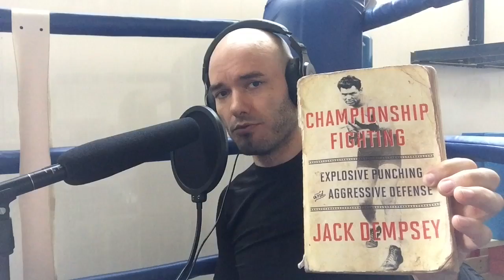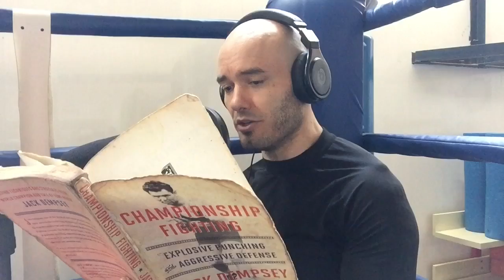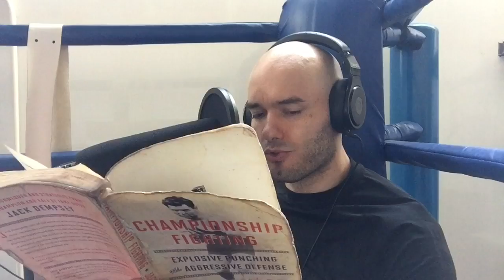Championship Fighting: Explosive Punching and Aggressive Defense, by Jack Dempsey (Recorded book)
A recording of Jack Dempsey's excellent book "Championship Fighting: Explosive Punching and Aggressive Defense". Champters one through five. I plan on recording the entire book, including the illustrations, with video clips to demonstrate techniques as I go along.

This book is public domain and is available to read or download for free online. I highly recommend anyone interested in training, teaching, coaching, cornering, or competing in boxing, MMA, kickboxing, Muay Thai, even BJJ and wrestling... or any other combat sport as well as practical self-defense invest the time into studying this book and internalizing it's principles which transcend boxing. It really is one of the best books on martial arts ever written, regardless of style.

And for all the Bruce Lee fans out there- Mr. Lee himself owned this book, studied it, and borrowed heavily from it in the development of Jeet Kune Do. (Compare Dempsey's illustrations from Championship Fighting with Lee's from the Dao of JKD, and the resemblance is shocking.

Jack Dempsey set the bar higher for all boxers that followed and inspired many subsequent champions including Rocky Marciano and Mike Tyson. Tyson idolized Dempsey and modeled his aggressive high risk, high reward style on the template that Dempsey laid out decades previously.

Jack Dempsey is a personal hero of mine for many reasons, and I'm honored to give you my rendition of his words.